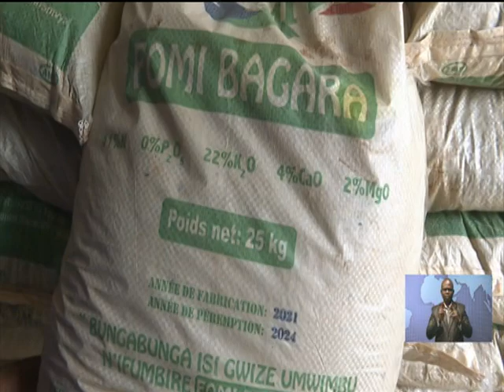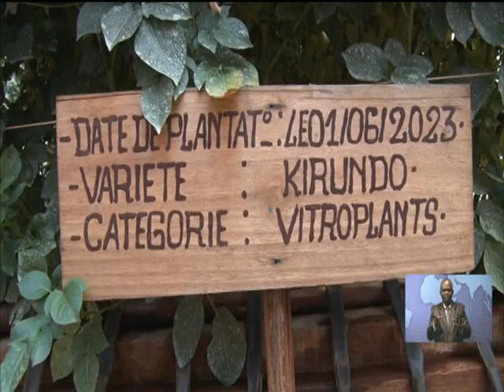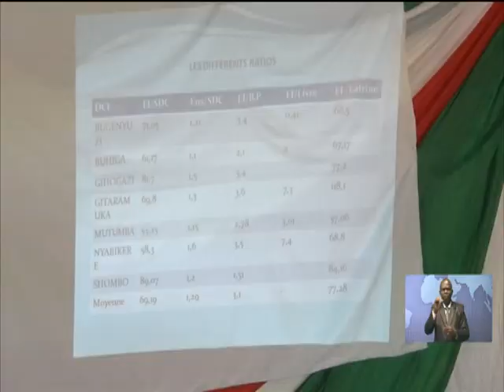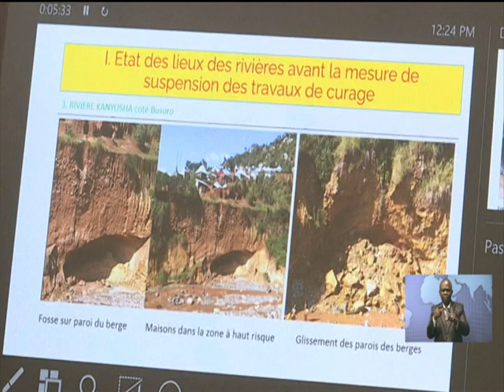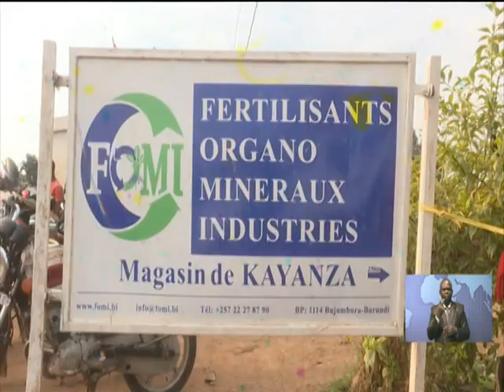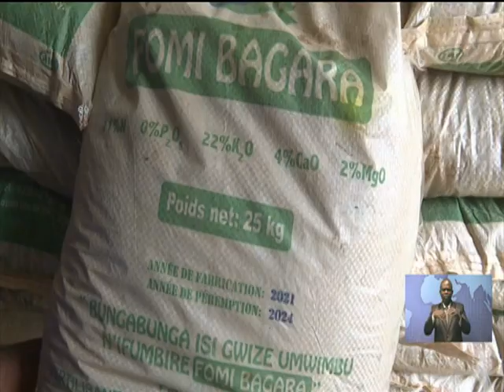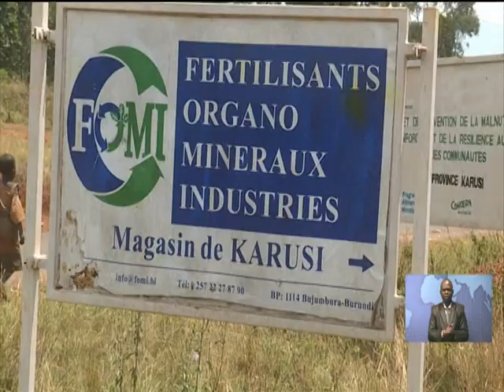JOURNAL DU 17 09 2023